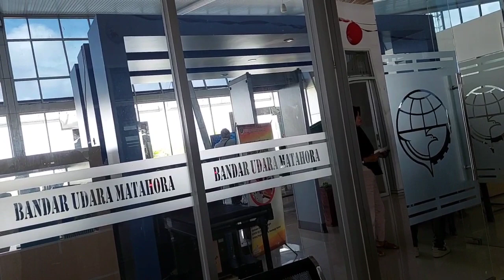Bandar Udara Matahora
Bandar Udara Matahora (Inggris: Matahora Airport) (IATA: WNI, ICAO: WAWD), adalah bandar udara yang terletak di Pulau Wangi-wangi, Kecamatan Wangi-wangi, Kabupaten Wakatobi, Sulawesi Tenggara.